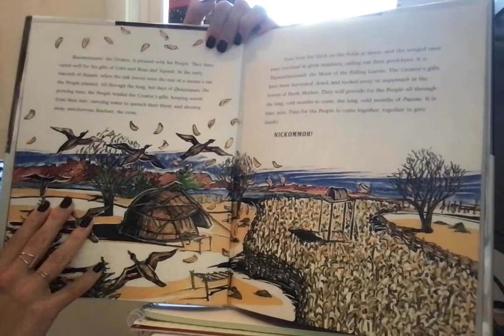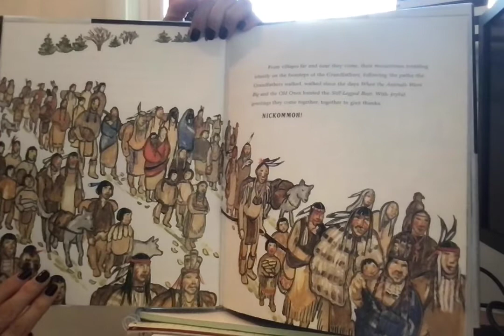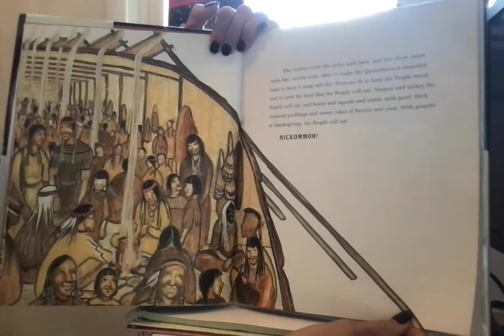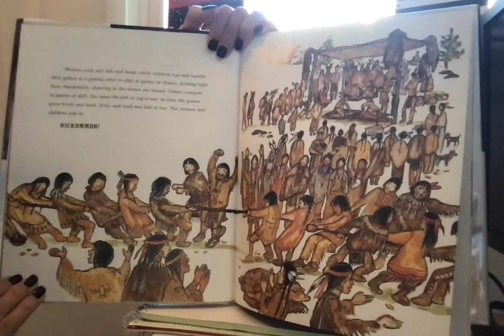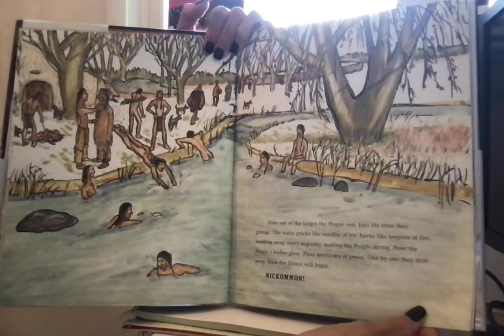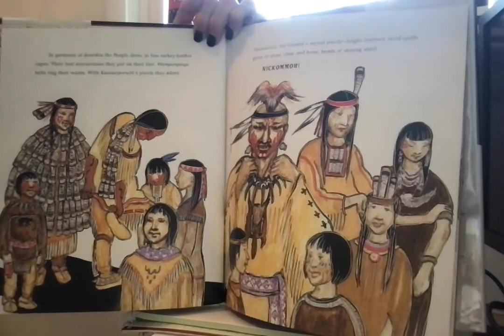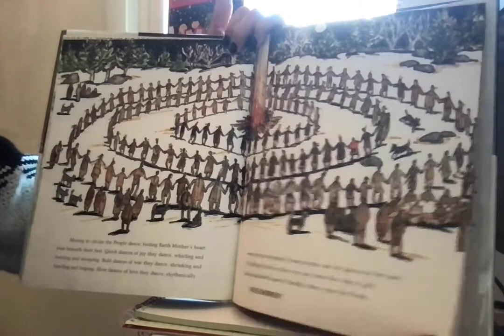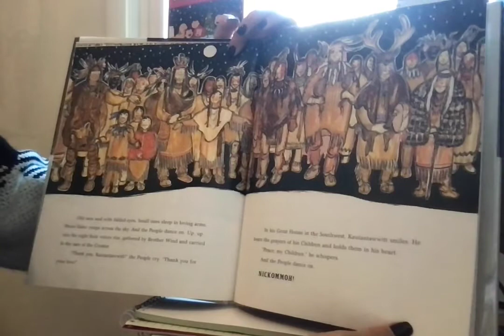Nickommoh! A Thanksgiving Celebration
Author: Koller, Jackie French.
Illustrator: Sewall, Marcia,
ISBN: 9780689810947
Edition: 1st ed.
Publication Information: New York : Atheneum Books for Young Readers, c1999.